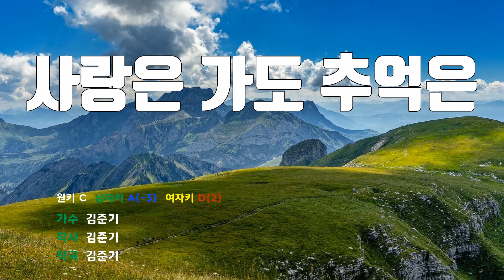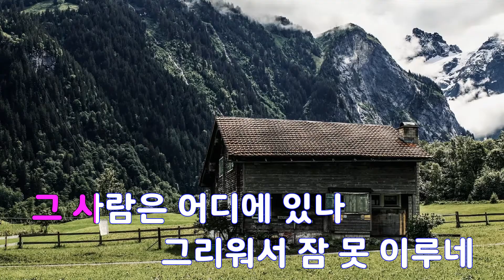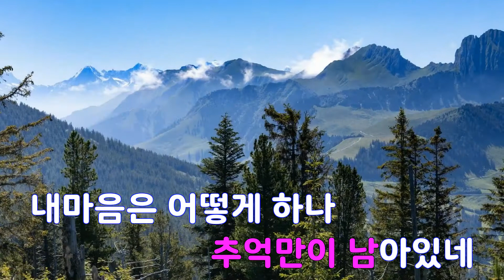[은성 반주기] 사랑은가도추억은 - 김준기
사랑은가도추억은 - 김준기
작사 ː 김준기, 작곡 ː 김준기